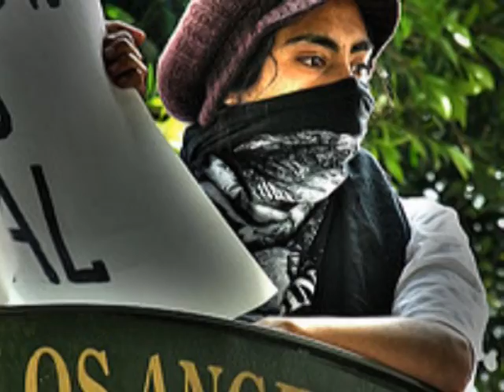QUIET RESULTS: by Abandon Theory: live recording!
someday we'll push the pusher. someday we'll lift up our own!!